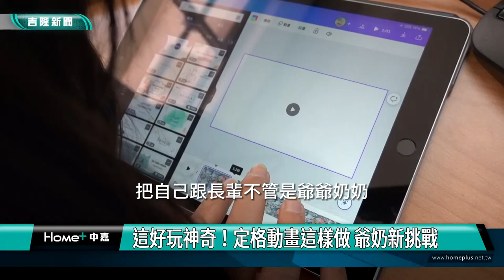老幼 共學|動畫|這好玩神奇！定格動畫這樣做 爺奶新挑戰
(中嘉吉隆新聞 記者蔡曉君/基隆報導) 動畫裡人物的動作究竟是怎樣變出來的？今天帶您來一窺定格動畫的魅力，暑假在家也可以嘗試動手創作喔！

想要自製動畫片，可以從簡單的定格動畫入手。正濱國小老師吳愷翎一步步教導，先選好主題，接著畫出四個分鏡。再來就是人偶製作，把主角拆開，就可以賦予動作。

固定好相機，選一個自己習慣的攝影APP，在中山樂齡祖孫共學課堂上，以Stop Motion 軟體，拍下一張張些微動作的照片，每次動一點，結束後串聯起來，就是屬於自己的動畫創作。

跟上時代潮流，善用各式軟體，不管哪一個年齡層，都可創作出專屬的記憶與紀錄，與家人共創中也留下珍貴的回憶。

臉書追起來
Home 中嘉- 吉隆有線電視

趣聞不漏接
吉隆官網(中嘉新聞)

喜歡看電視?